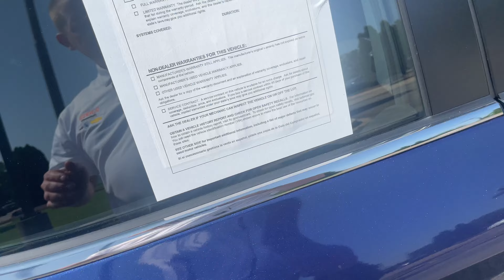2020 NISSAN ROGUE SPORT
U2895R